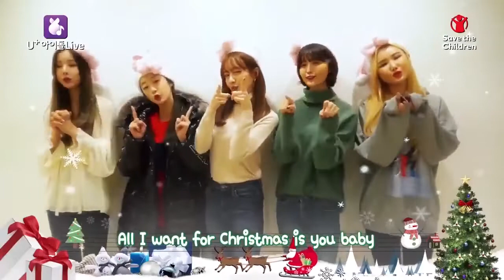EXID - All I Want For Christmas Is You 😊🎄🎅